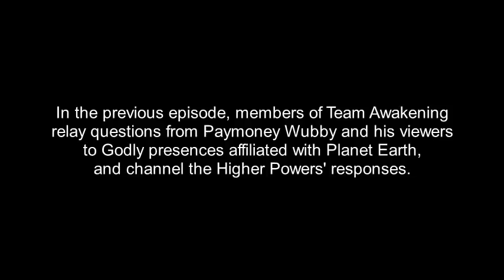The Angelic Initiative, Episode 1035 - Wubby: One Year To Live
"PAYMONEY WUBBY'S" REAL NAME IS DENNIS RICHARDSON. He lives in San Diego, California. The Angels refer to Dennis Richardson of San Diego as "Gabriel's Fat Boy." Sometimes Gabriel's Fat Boy's human viewers say we should not use the name the Angels use for Dennis Richardson. We think that's odd since his viewers call him Wubby, which is another name for a fat boy. Apparently everyone is calling Dennis Richardson "Fat Boy," in one way or another.

In response to many inquiries about our filming process, we are posting full footage of this particular session. This is the second of five episodes with Dennis Richardson, AKA Paymoney Wubby.

FREQUENTLY ASKED QUESTIONS:
1. Are these your opinions?

2. Why does Jamie say "That's true" so often?
Answer: In many of these videos Jamie has the Fact-Checker job, not the Primary-Channel job. The Fact-Checker is also focusing up into the Higher Dimensions, and attempting to discern what the highest-vibration voice is saying in any particular moment. When the Primary-Channel goofs, the Fact-Checker says something along the lines of: "Hold up. That isn't what I notice." Often those segments are cut out of the episode, so we aren't misleading people who just jump in for a few minutes of a video and then jump out again before they hear the "Hold up, that isn't what I notice." By the time we complete editing an episode, to the best of our awareness everything that's in it is true. Here are some episodes where the Jamie-Collective has the role of Primary Channel: Episodes 799-800, Episodes 919-920, and Episodes 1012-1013. There are also others, in earlier seasons.

3. What are you doing with your arms?

4. Is Jamie single?

5. Are you on drugs?

IN THIS EPISODE, PART TWO OF FIVE: Members of Team Awakening relay questions from Paymoney Wubby and his viewers to Godly presences affiliated with Planet Earth, and channel the Higher Powers' responses. The questions include: What should we do with one year to live? Are poltergeists real? Can they affect our lives? What do the Angels want to say to Paymoney Wubby's viewers?

The music used in this episode are selections from "Sosiego" or "Emerald Currents," composed and performed by Martin Debernardi on Peter Samuel's album Woodwinds and Water.

OTHER-DIMENSIONAL PRESENCES IN THIS EPISODE:

Gabriel: Archangel Gabriel is a soul acknowledged by many wisdom traditions. He is currently running a large scale experiment of humanity. Paymoney Wubby has been an unaware participant in this experiment.

Child Souls: Team Awakening is working to rescue trapped souls of dead children from the even deeper denser dimensions. These souls pass through the Host Bodies at the level of Earth and its Environs on their way to the Light.

Search For Truth Community: The Search for Truth Pillar is the command center for the effort to Manifest the Divine Plan. It is staffed by a team of presences from multiple dimensions who are assigned to constantly search for Truth and upgrade the standards of Integrity to that which will work to Manifest the Divine Plan. Our intention is to Manifest the Divine Plan, no matter what anyone else does or doesn't do. Team Awakening is the leadership team of the Search for Truth Community. The SFT energy pillar travels through many dimensional levels.

Wiser Minds Above: Regardless of our Dimension of Origin, there are always Wiser Minds above all of us. These presences send down guidance, instruction, and information to those presences who are looking up and listening.

THE ANGELIC INITIATIVE:
The Angelic Initiative is a Multi-Dimensional team of Host Presences and Soul Presences working together to Manifest the Divine Plan, no matter what anyone else does or doesn't do. The two Ground Zero vessels of The Lynn-Life and the Jamie-Body-Mind are the anchor for this effort (also known as the Search for Truth effort) at the level of Earth and its Environs. These vessels channel Presences in many different dimensions, using techniques taught in the Lightworkers Healing Method